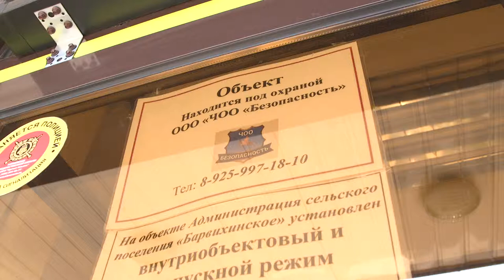Ситуация в Барвихе 06,05,2019 Потапчук заблокировал администрацию